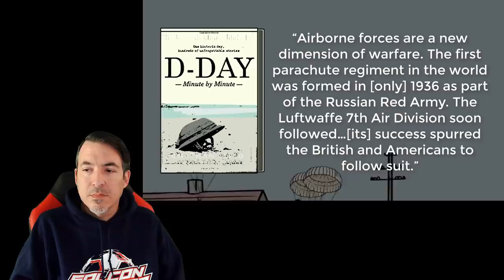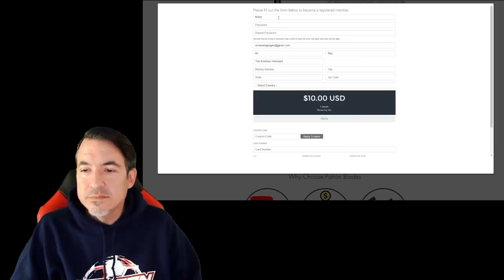A Historian Reacts - Could D-Day Have Succeeded Without the Airborne?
Tier 6 - Kryštof Kotásek, Mike Tasset, Insane, Daniel Nimko, Ziv

Tier 4 - Samuel Enns, Brenden Woodhull, Graham Brown, Sandor Nagy, Derek Wohl

Tier 3 - Rafal Dubas, Matthew Calderwood, Kyle Hosea, Brandon Grams, Qethsegol, Robin Svensson, Austin White, Chris Curtis, John Molden, Peter Gadja, Raoul Kunz, Typhon, SGTMcAllen, David Storey, Cabo